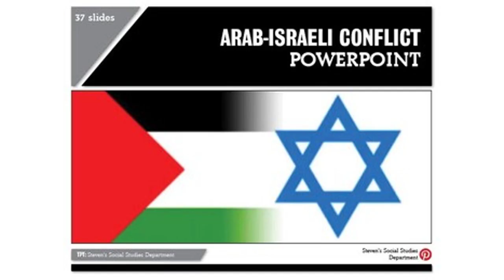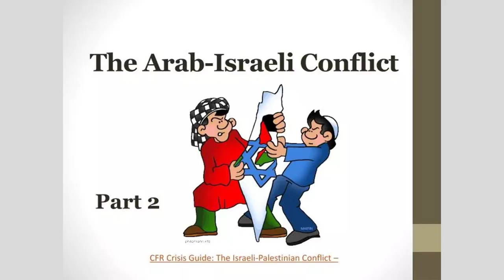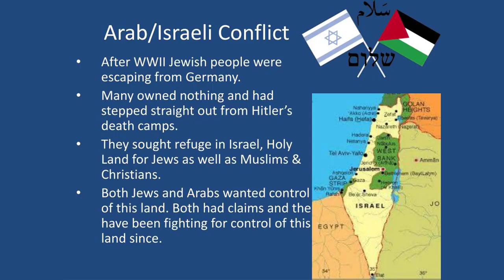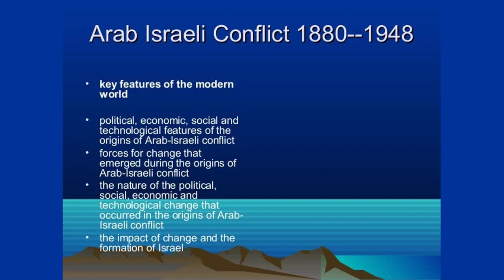PETER YOUNG - Arab-Israeli conflict History and background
THE media coverage of last week's horrific atrocities in Israel committed by Hamas terrorists who penetrated the country from Gaza has been so extensive that it would be superfluous to add to it today. This outrage of unparalleled ferocity and evil that left 1,300 people dead, including children and babies, was the worst single loss of Jewish lives since the Holocaust in the Second World War, and it has shocked the rest of the world.

From what I have heard and read this past week, in order to try to understand why and how such horror could have happened, and how anything similar can be prevented in the future, many people now want to know more about the history of the long-standing dispute between the Palestinians and Israelis.

There is already a plethora of information on the internet about the history and background to such a sensitive and complex subject that ignites passions on all sides. However, much of this is evidently biased as the authors tend to express subjective judgements about deeply held grievances, depending on their beliefs and opinions so that the overall picture can become clouded. Moreover, it is also hard to link up so many different reports into a single narrative that is easy to grasp.

I should therefore like to draw attention to a recent podcast explaining the background succinctly but comprehensively. This features a conversation between Rory Stewart, a former Conservative MP in Britain and contender for the Tory leadership who served as Secretary of State for International Development under Theresa May's premiership, and Alastair Campbell, who was Director of Communications and Strategy at Downing Street under Prime Minister Tony Blair. Stewart has also had a varied career as a diplomat and writer. Having held such positions, these two are both well informed about a variety of government business and international affairs, and they currently co-host a successful podcast called The Rest is Politics. This is apparently well received by listeners and watchers in the UK even though, given their very different political backgrounds, some suggest that the two make odd broadcasting bedfellows.

Rory Stewart is given the daunting task by his co-host of describing the history of the Arab-Israeli dispute in ten minutes. To my eye he does it very well in a fair, informed, balanced and realistic way that ought to be readily understandable to those who may know little about the subject.

Rather than a diatribe - as so many commentators indulge in when talking about the issue - he offers a clear, thorough and unbiased explanation. His sometimes aptly nuanced dialogue with Campbell reveals thoughtful insights without criticism of the main players; and it is this sort of straightforward exchange that is surely needed at the moment in helping people understand the background. So I recommend this podcast to anyone wishing to learn about such an emotive subject from a knowledgeable observer who explains and analyses calmly and objectively the historical events of seven decades since the foundation of the state of Israel and have led to last week's violence.

Many people believe it is important to know about this because unrest in the Middle East invariably poses a threat to wider world peace. It has become a cliché that history has a habit of repeating itself. Furthermore, the sad fact is that the information available from the US mainstream media tends to be superficial, with many of those who claim to be commentators far too often exposing their own obvious lack of in-depth knowledge about the subject they are discussing.

In the hope that those interested might want to watch Rory Stewart's presentation, I am loath to try to repeat what he had to say. But, in case this is hard to find, perhaps it might be useful to draw attention very briefly to a few points.

Stewart maintains that more than two centuries ago the Jewish people of the original region of the present-day Israel were displaced by the Romans and dispersed to places like Iraq, Yemen and countries in Europe. At the beginning of the 20th century the Zionist movement was founded in Europe. It started to push for a homeland, in what was regarded by some as their ancestral land, for the Jewish people who had been widely persecuted as an ethnic group.

The Balfour Declaration, issued in 1917 by Britain, which took over control of Palestine under a mandate, publicly pledged to establish 'a national home there for the Jewish people'. But the region was already populated and, apparently, the local people were not consulted. However, in the ensuing years there was a growing movement of Jews returning there to settle, and this, of course, increased following the Holocaust. Then, after Britain ended its mandate and withdrew from Palestine in 1947, the UN voted to partition it, but this was rejected by the Arabs. The state of Israel was established in 1948 and land was taken from Arabs, large numbers of whom became displaced.

That remained the